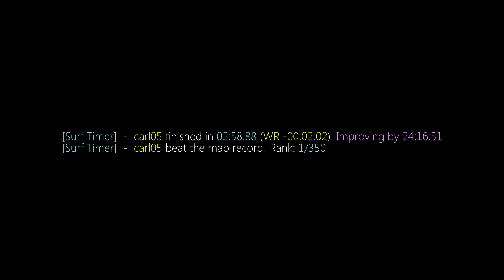surf_666 WR. Surfed by redc.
[Surf Timer] - carl05 finished in 02:58:88 (WR -00:02:02). Improving by 24:16:51
[Surf Timer] - carl05 beat the map record! Rank: 1/350

Date of run: November 8th, 2017

Song: Volkor X – Enclave